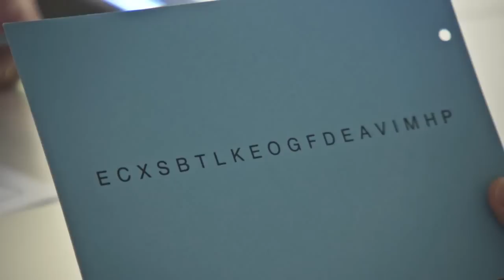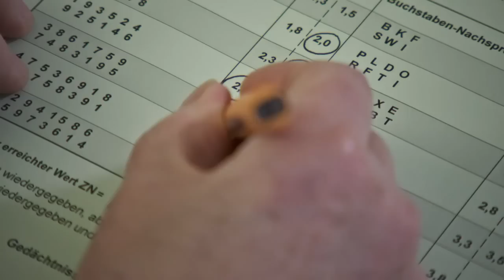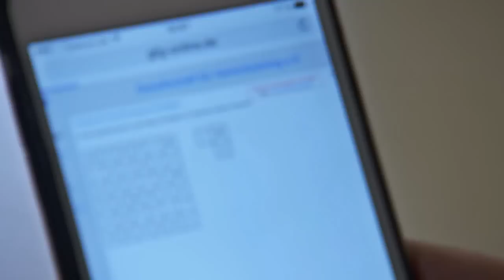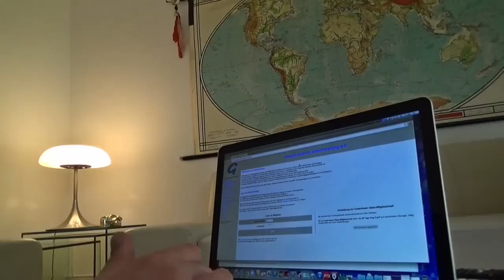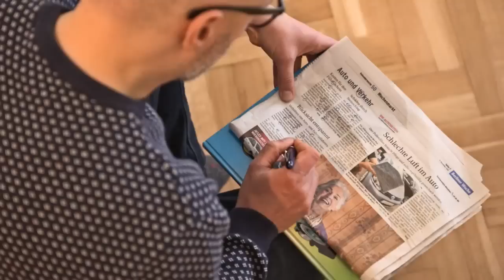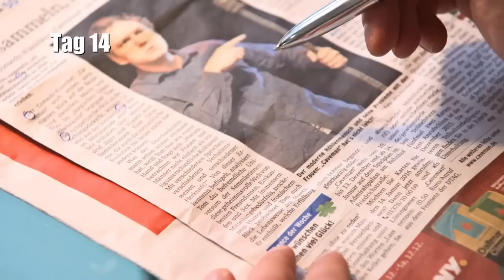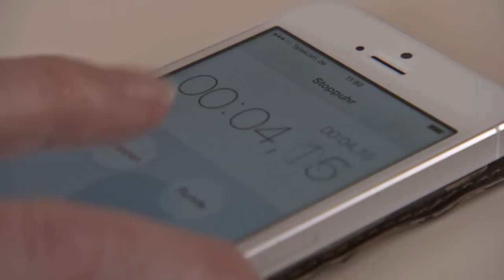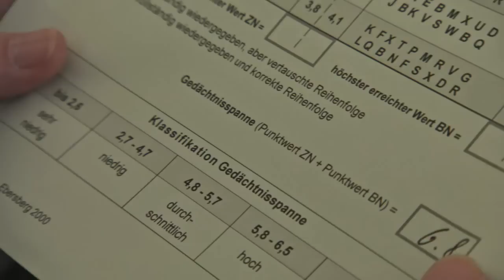Selbstexperiment: Pimp my IQ | Galileo | ProSieben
Schlauer in 14 Tagen: Dieses Gehirntraining verspricht nicht weniger. Jan Schwiderek hat ausprobiert, ob es wirklich funktioniert.